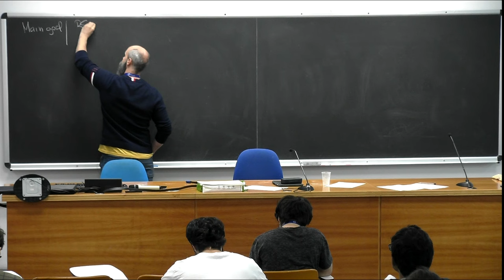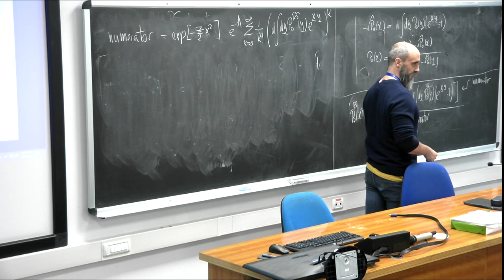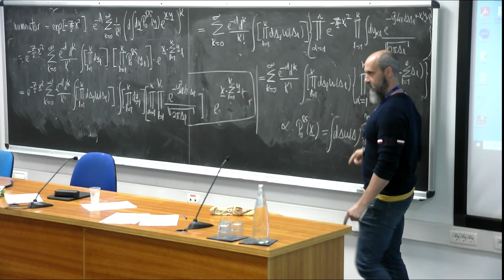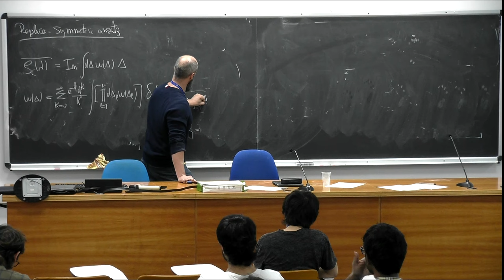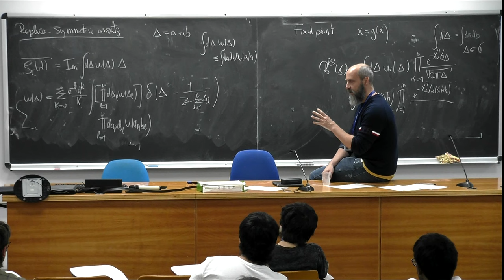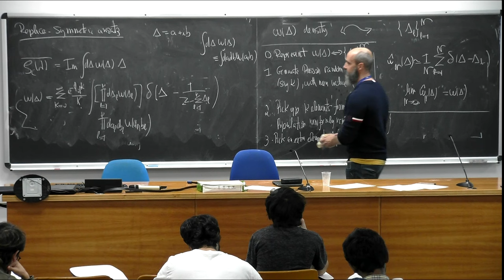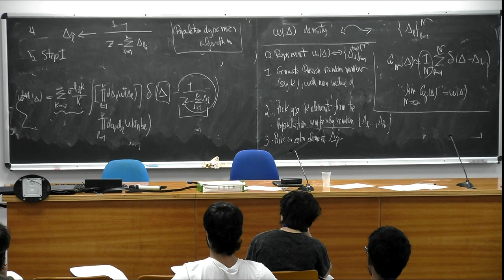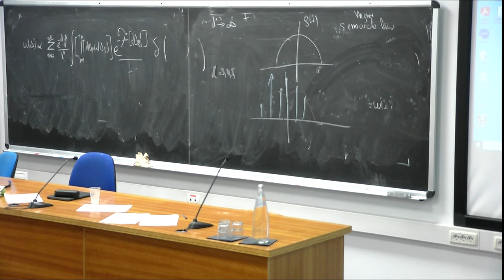Statistical mechanics of random matrices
Speaker: Isaac PEREZ CASTILLO (Universidad Autonoma Metropolitana, Mexico)